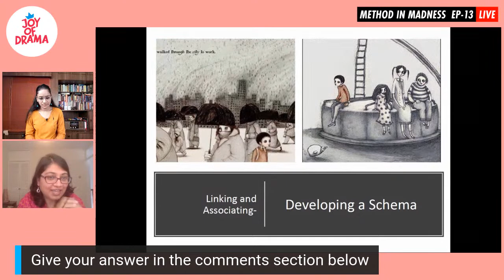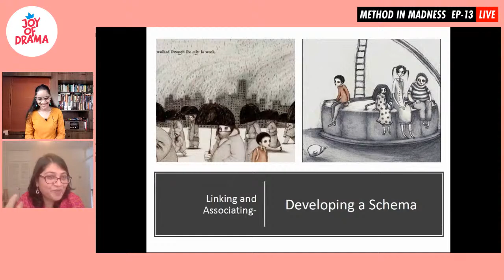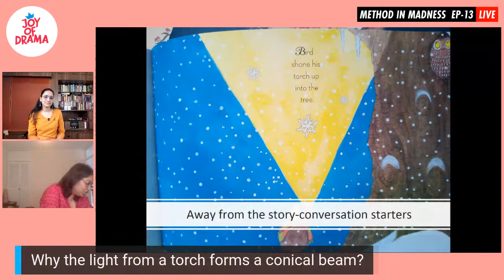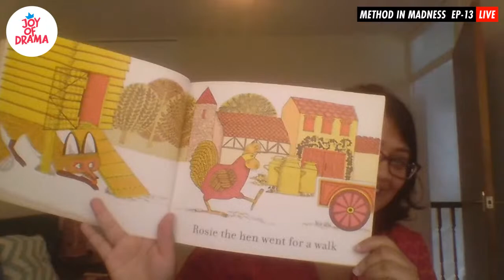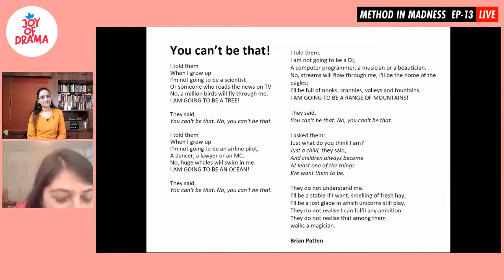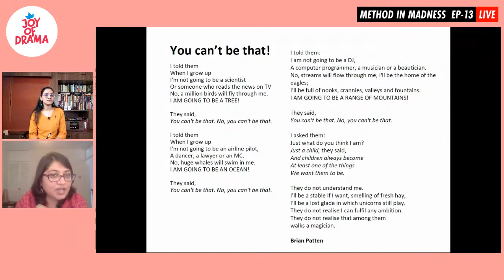How Literature Shapes Your Child | Method In Madness EP-13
Shalini Pattabiraman, educator & poet based in Scotland in conversation with Vaishali Chakravarty, Director Joy Of Drama.

Links